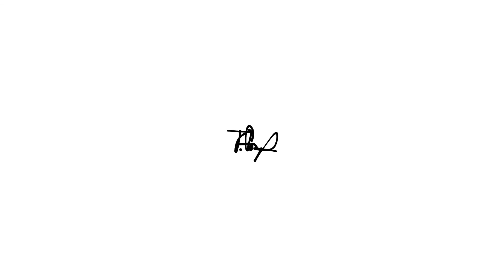Jamarcus Little BarberShop